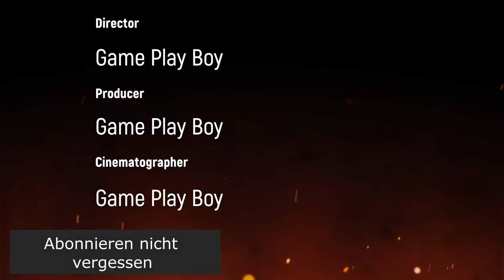C&C3: Tiberium Wars 1vs1 Gameplayboy (GDI) Vs BRUTAL CPU (Nord) Map Desert Redux